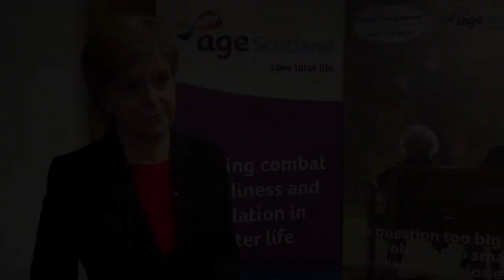A caring Christmas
People in Scotland are being urged to check on elderly relatives, friends and neighbours over the festive period.

First Minister Nicola Sturgeon visited Age Scotland’s offices in Edinburgh today and spoke to staff and volunteers who work on the Silver Line Scotland helpline for older people.